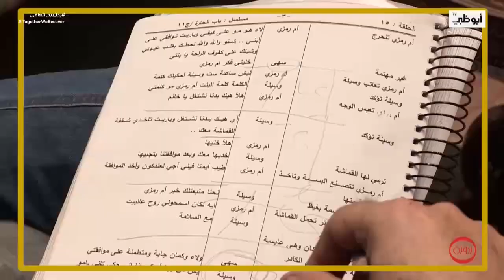كواليس تصوير الجزء 11 من مسلسل باب_الحارة l برنامج زهرة_الخليج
تابعنا على شبكات التواصل الإجتماعي:
ـــــــــــــــــــــــــــــــــــــــــــــتــــــــــــــــ